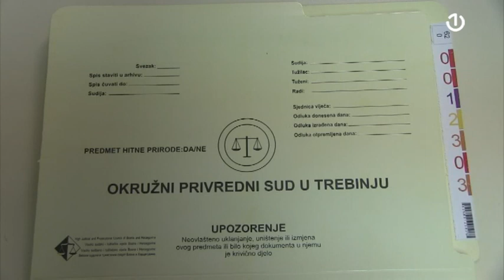Nakon godina sudskih sporova "Slučaj Alijagić" ponovo na početku